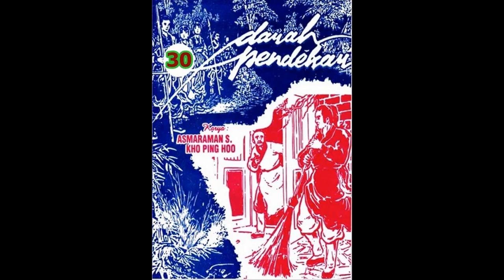Seri Cerita Silat D*RAH PENDEKAR JILID 30